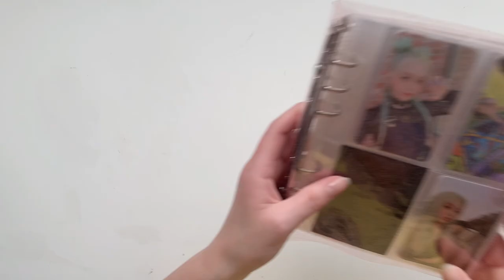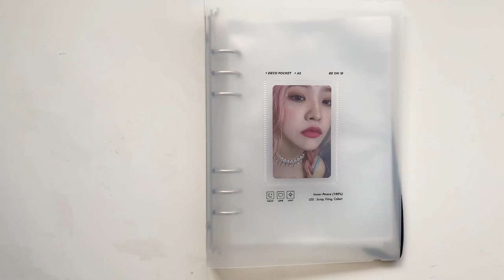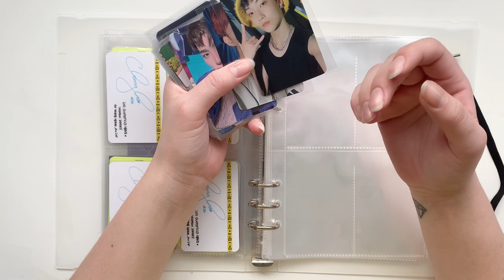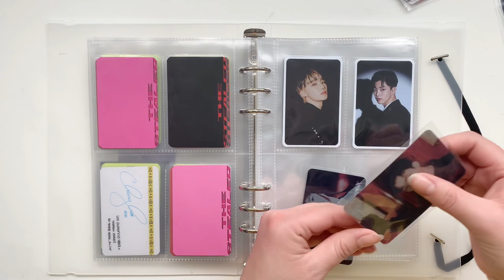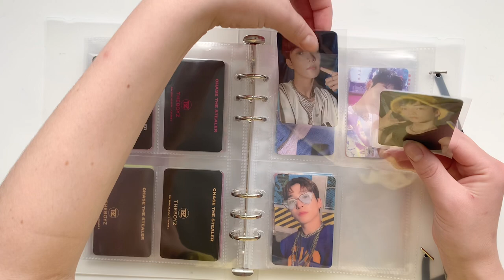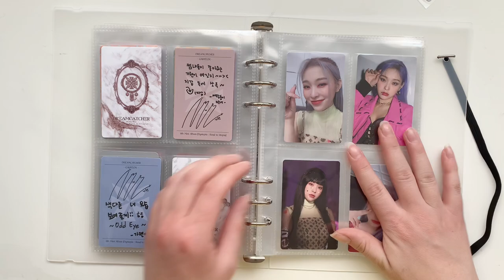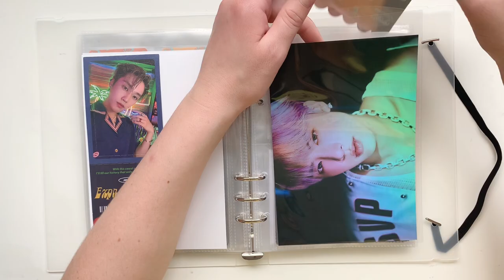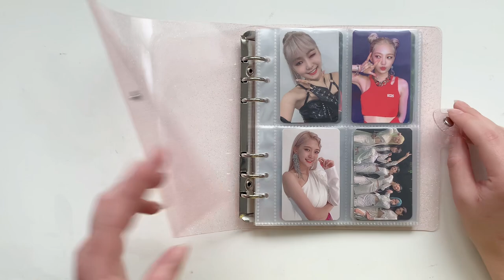setting up my b on d a5 photocard binder; red velvet, the boyz, dreamcatcher, alexa & chungha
hi lil fairies!✨🧚🏼

some info
+ chloë
+ 22
+ dutch